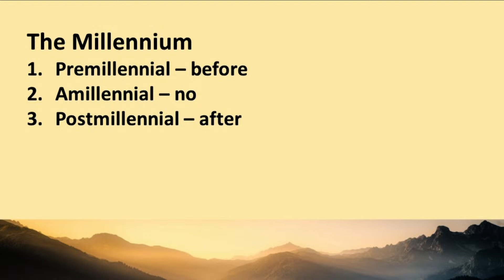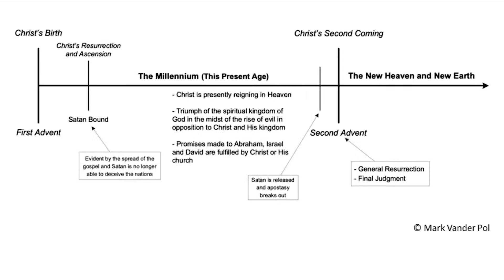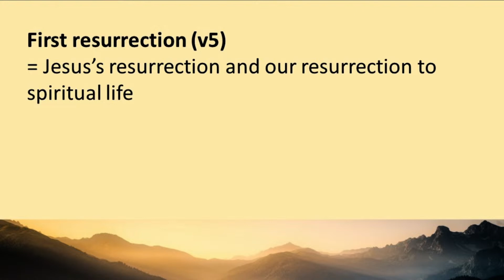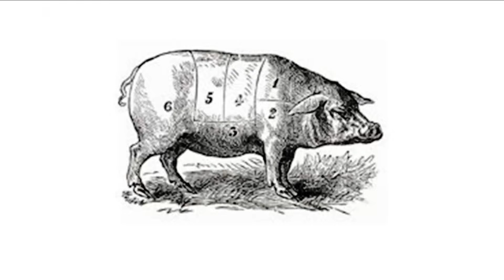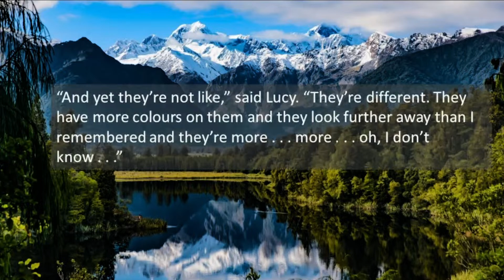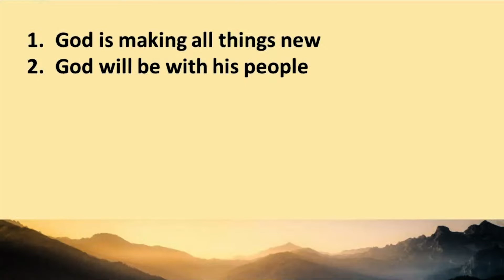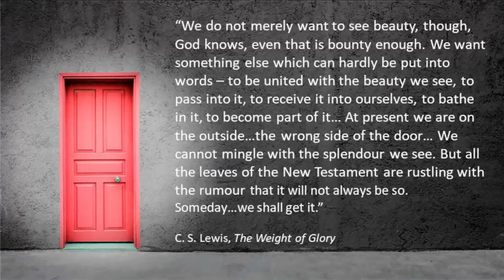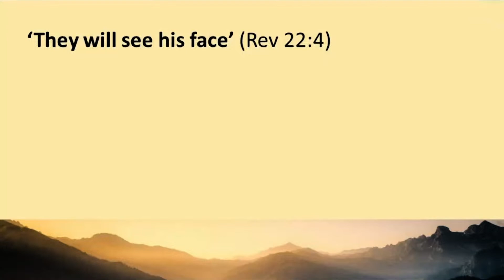13 August 2023 @ 10.00am - RBC Sermon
Come and join us as we worship the Lord in one Spirit this morning.